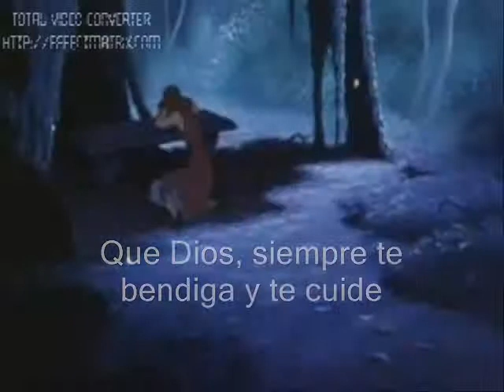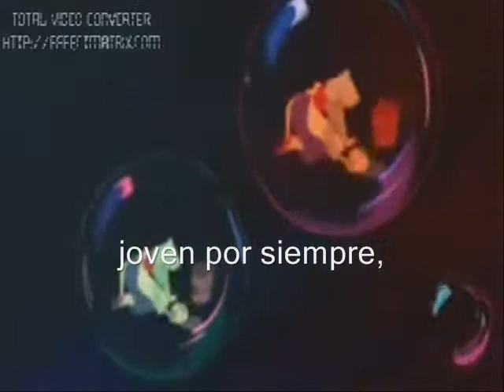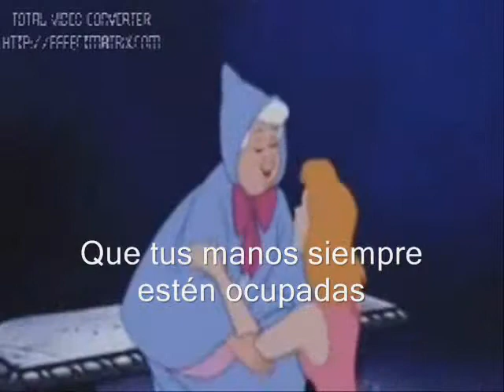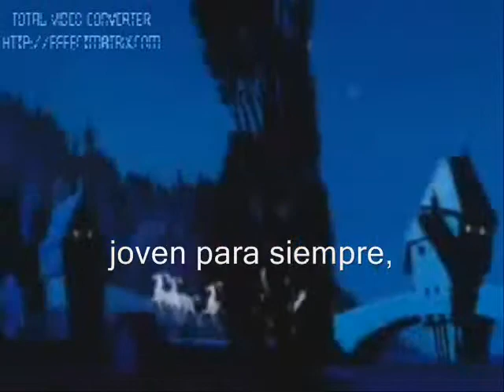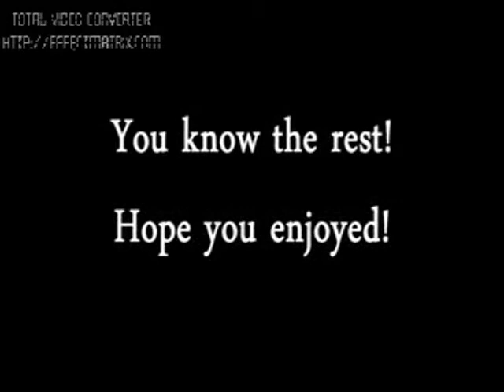forever young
Una gran canción de Meat Loaf.